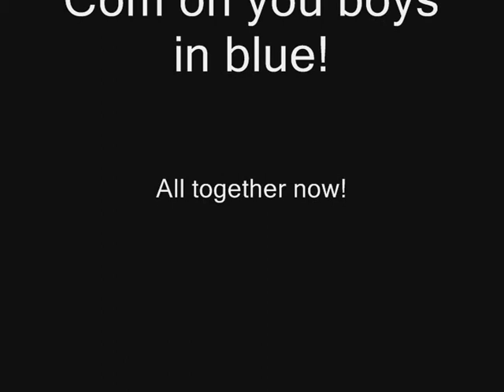Promo Vitesse - de Graafschap: All together now!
Met z'n allen naar Vitesse-uit.
We gaan op herhaling.